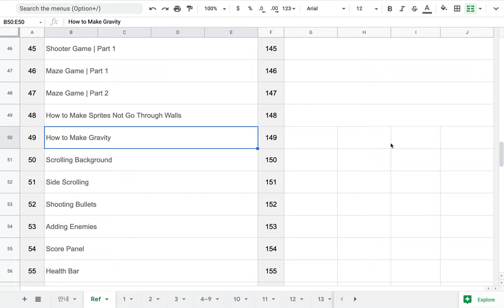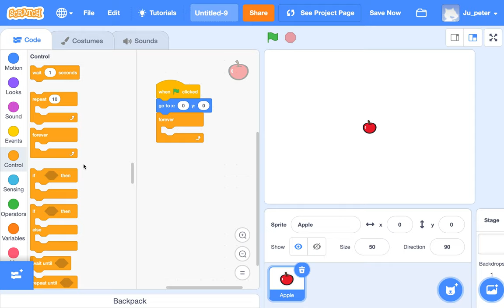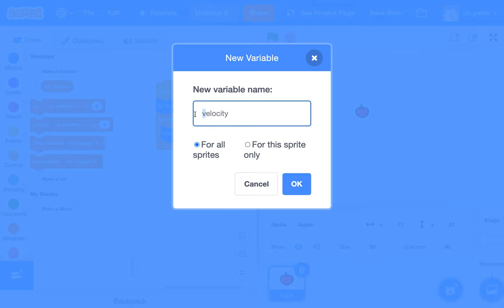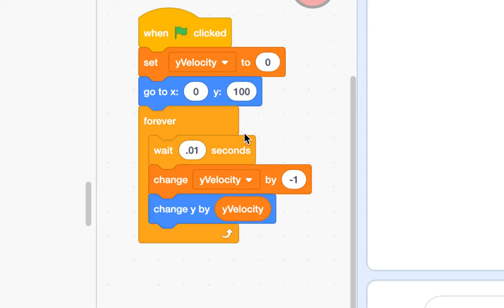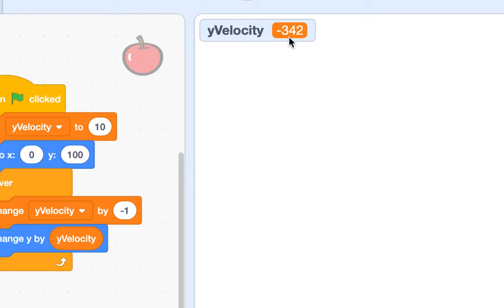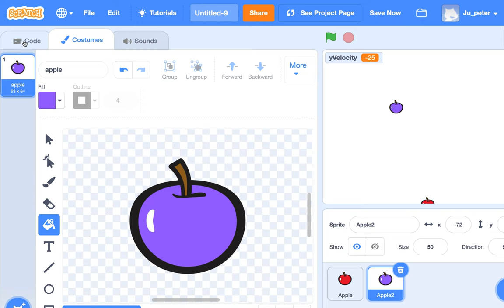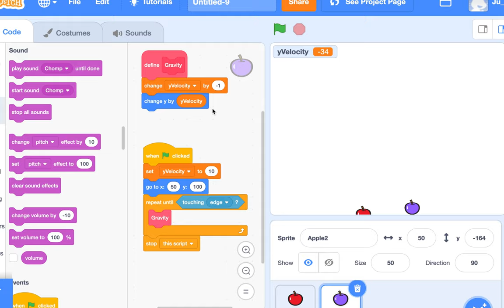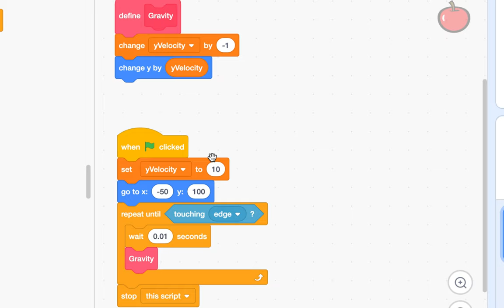[EMC] 106 - How to make gravity